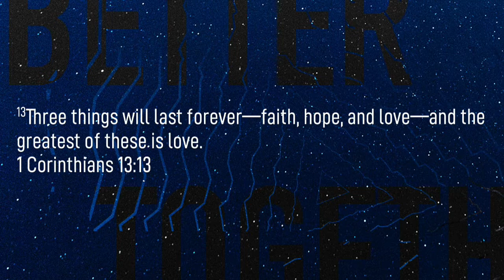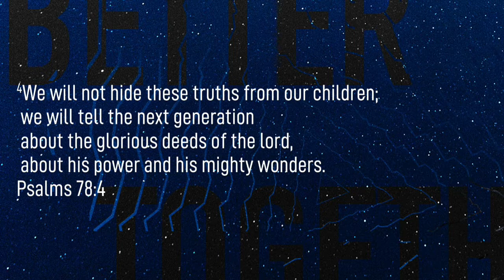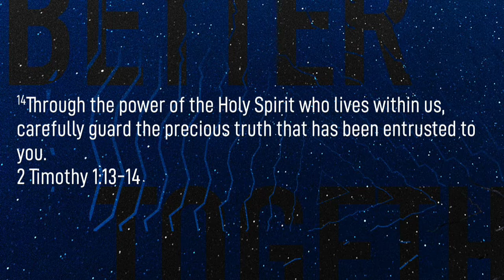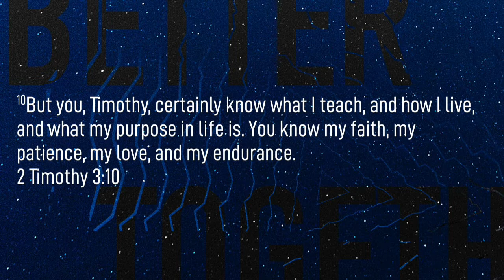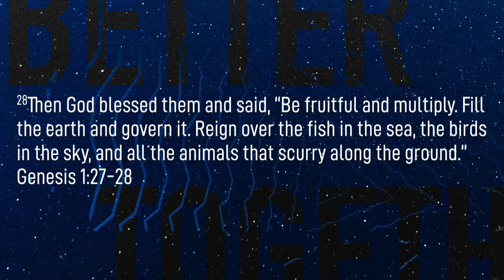09/01/2019 10:30am, "You Leave What You Live", Pastor Jeff Hill